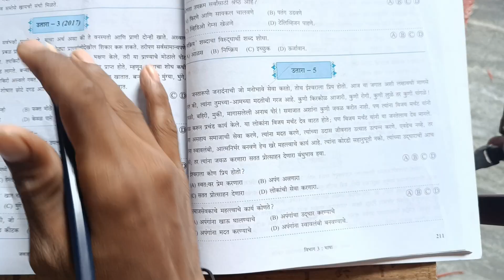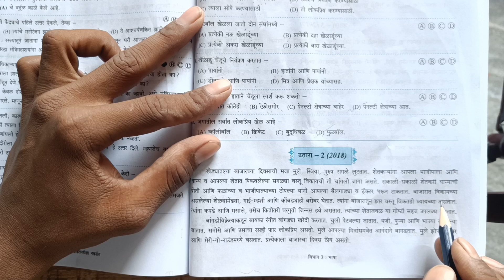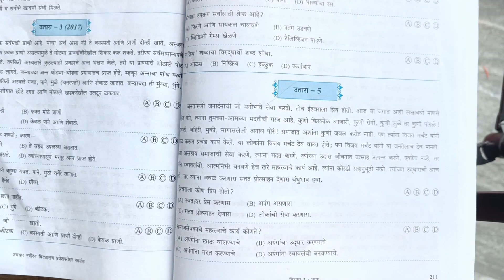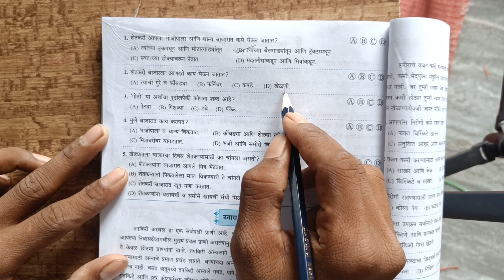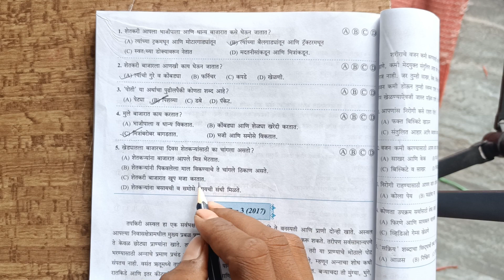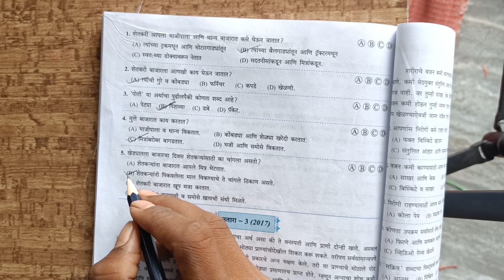जवाहर नवोदय उतारा क्रं 2 || स्वाध्याय|| नवनीत मधील सोडून दिलेला